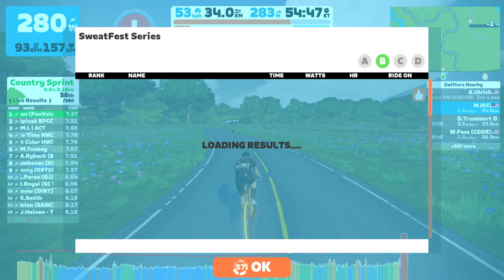Zwift - Race: SweatFest Series (B) on Three Village Loop in Makuri Islands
5th annual SweatFest Series. Season 2 is January 3rd to March 7th. 10 consecutive weeks of racing. Your best 8 races will count in the final standings so you can drop 2 (or miss 2). Come join us for points, glory, and the coveted rubber chicken for all series winners! We plan to include one TT and nine mass start races on various courses offering everyone a chance of excelling on different terrain.
Day and Time: Every Tuesday 3:30pm & 6:30pm Pacific
Category Enforced: A, B, C, D
Format: This will be a points based series with the winner awarded 80 points and the remainder following our standard scoring. Typically rolling terrain and under 1 hour. All ZwiftPower rules apply. The league results will combine the early & late race on Tuesday’s so you may race either but the your first race of the night counts. There are 10 races and the series result will be based on your best 8 (drop 2).
Prime values may vary on a given night but will be 10 deep and unless announced differently, each prime is: 10, 9, 8, 7, 6, 5, 4, 3, 2, 1. Prime value changes will be posted in the FB group and website. Any late changes will be announced on the FB page.